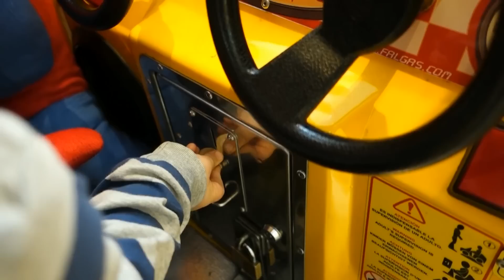SPIDERMAN & KID IN TAXI! | Kids playing!😄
Fun and games for kids. Watch our videos for young children with games. We visit playgrounds and play with toys. Spiderman, Elsa from Frozen and other booster assistants are helping us in making movies for kids and have a lot of fun. You will find here many colorful plastic balls and other extra toys, but most will be fun and fun.